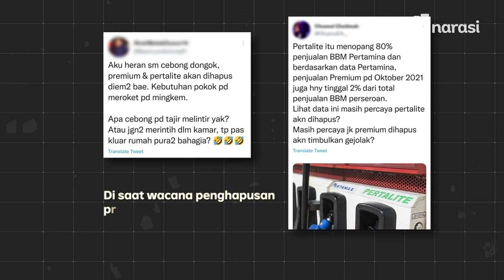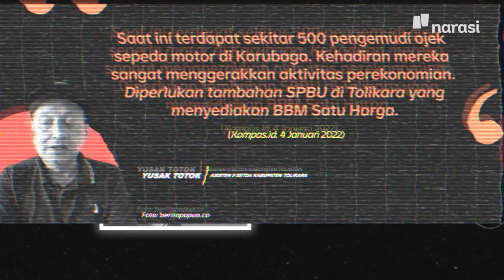Harga Bensin Tembus Rp100 Ribu/Liter di Papua | Narasi Daily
Ini, sih, enggak kira-kira, harga bensin di Papua, sampai Rp100 ribu per liter.

Tia Warwe, Pengurus Pasar Mama Papua bilang, kenaikan harga BBM yang enggak wajar ini juga pernah terjadi tiga tahun lalu. Saat itu, kenaikan BBM sampai bikin angkutan umum mogok beroperasi. Dan sekarang terulang lagi. Hmm… Klasik dong~

Sedih kan? Naik Rp500 aja bikin orang-orang protes, ini Rp100 ribu. 😢

(Narasi)